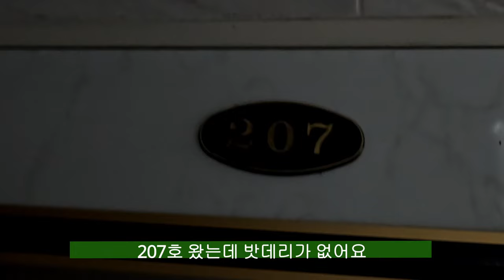함께 하시죠(마감 완료)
이번 원룸 현장은 인테리어 업자로 입문하기 좋은곳입니다
제가 직접 기술을 알려드리며 정말 진로가 고민이신분 찾아와주시면 무료로 기술을 알려드리겠습니다